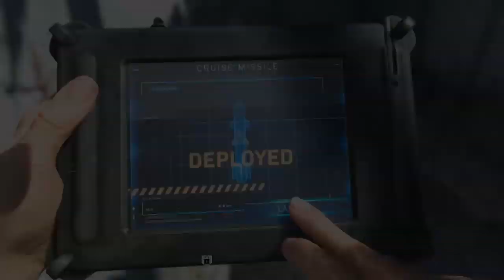COD: Modern Warfare RAGE!!! This Game SUCKS Get Yo Popcorn Ready!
Modern Warfare SUCKSSSS